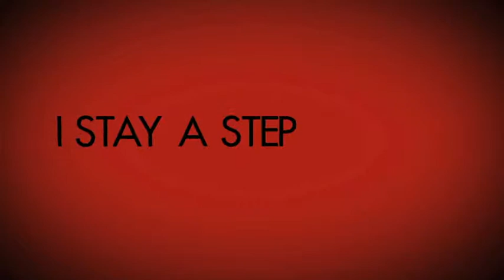Dwight Howard "Nothing But Amazing" 2013 NBA Playoffs Theme Song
Dwight Howard Music: N.B.A "Nothing But Amazing" by C.I.U